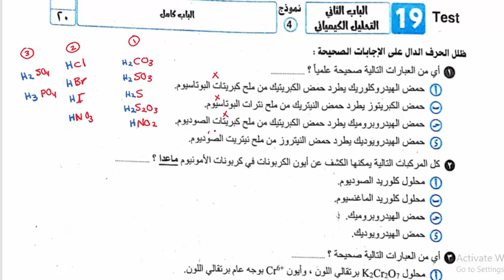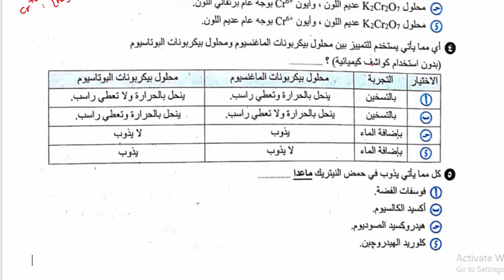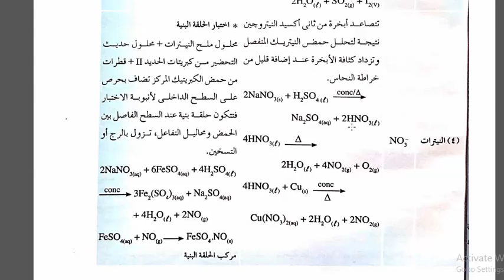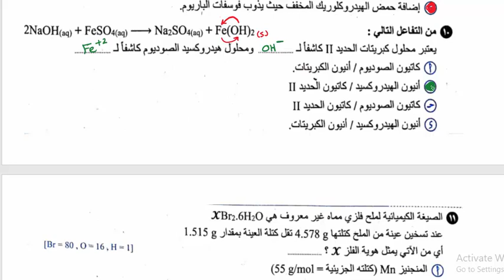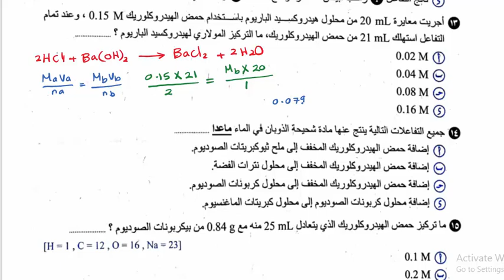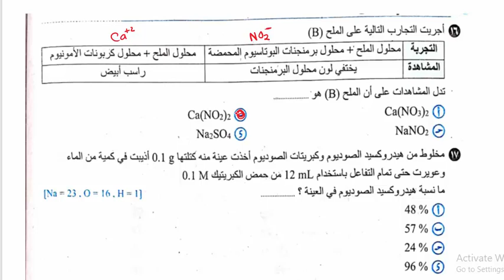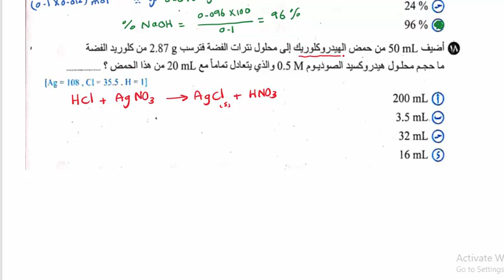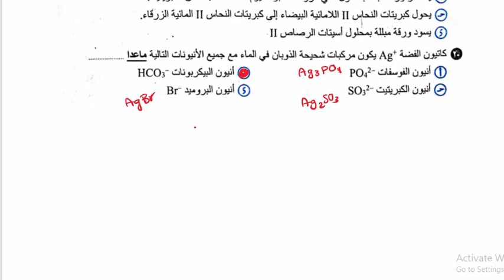حل بوكليت 19_كتاب الوافي_التحليل الكيميائي_كيمياء3ث_مراجعة نهائية2021_نظام الاوبن بوك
حل البوكليت ال19  من الباب الثاني ( التحليل الكيميائي ) من كتاب الوافي مراجعة نهائية - دفعة التابلت 2021 -